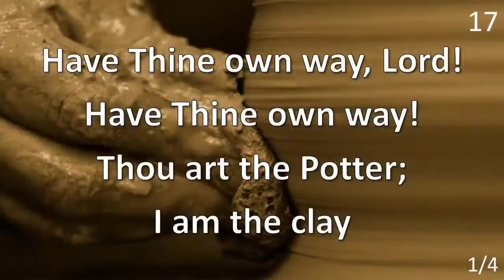How God Enables His People To Give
How God Enables His People To Give - Malachi 3:10-11